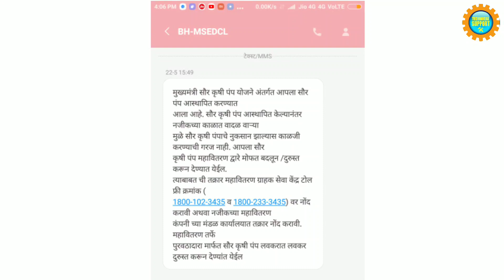मुख्यमंत्री सौर कृषी पंप योजना 2020 पंप बंद पडला तक्रार येथे करा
Hi